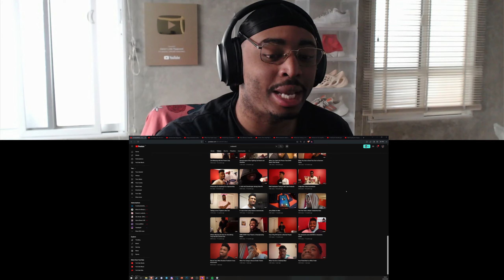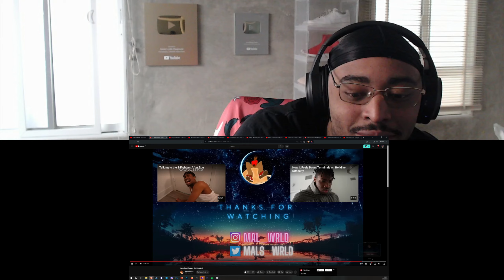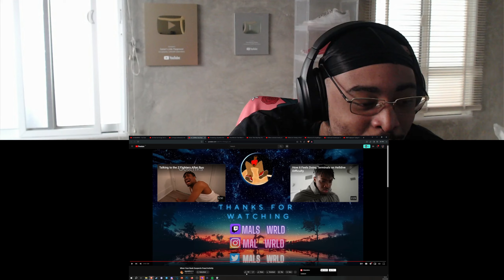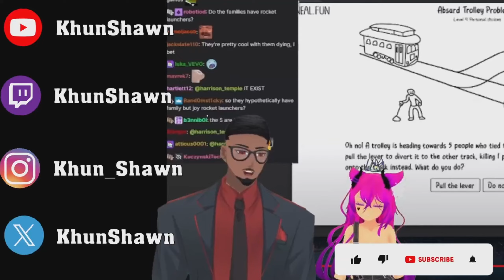MalsWRLD Collection Reaction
🌟 DESCRIPTION🌟